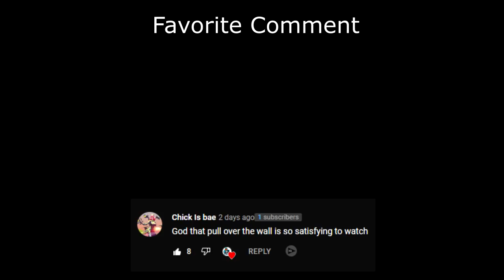Who would win: a Turtle or the SUN (Smite Season 8 Duel)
Hey everyone, hope you enjoyed this Smite kuzenbo duel gameplay! In this video we play against sol which is one of the better Gods in duel and is difficult to fight when she has manikins.